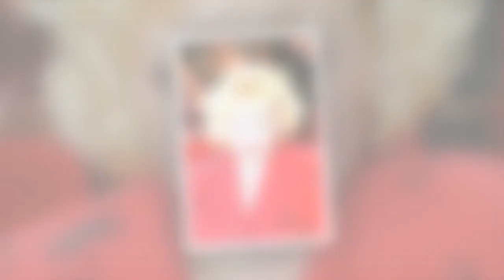Marie Myriam : les assassins présumés de son “frère” jugés pour ce meurtre sordide